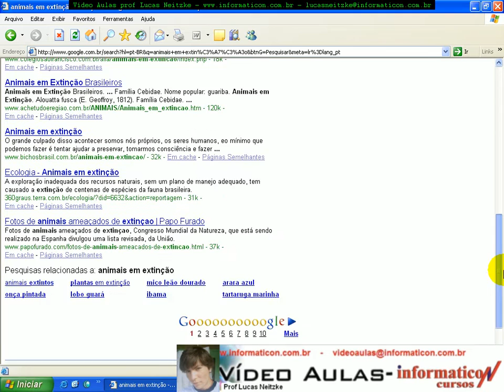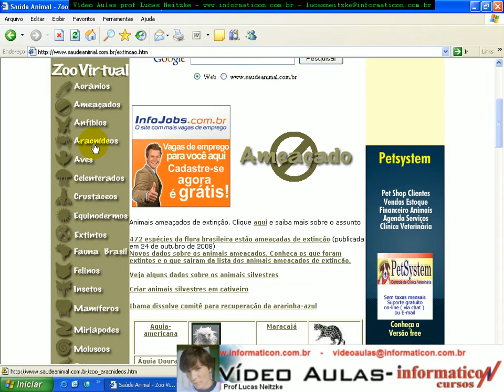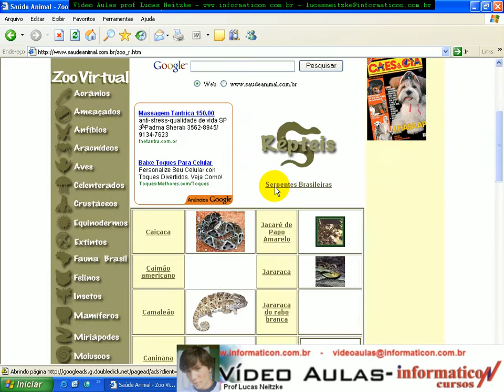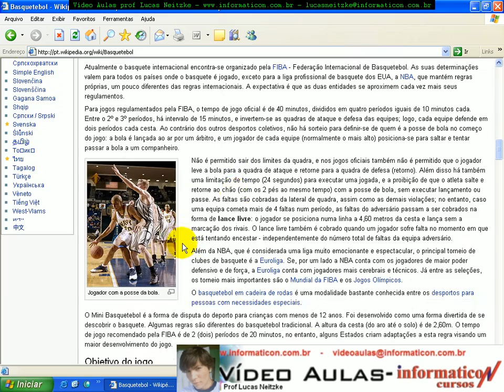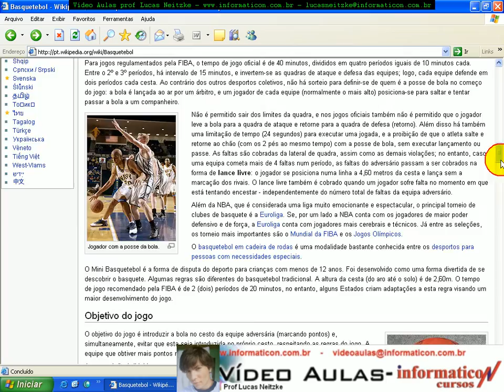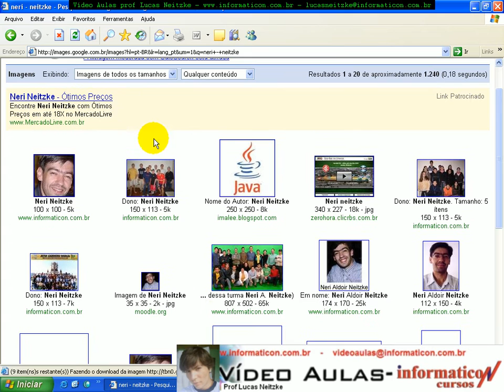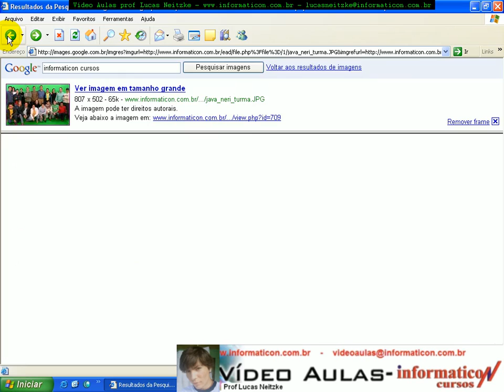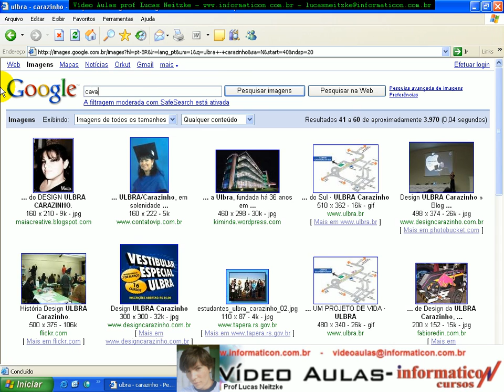aula 160 microsoft internet google pesquisando